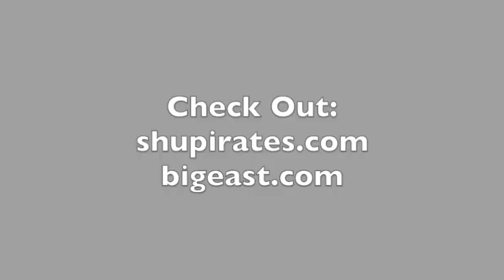Seton Hall Men's Basketball from BIG EAST Media Day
Members of the Seton Hall Men's Basketball team Isaiah Whitehead and Angel Delgado share these thoughts from BIG EAST Media Day on 10/14/15 at Madison Square Garden.